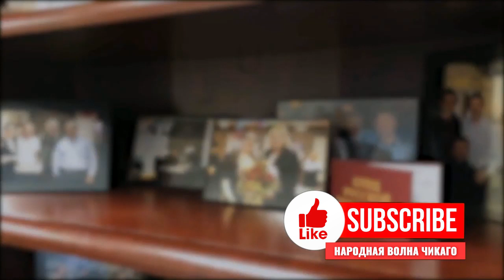Вайнштейн в зЭфире • Новые заявления от администрации Трампа по миграционным вопросам • За и против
Программа «Вайнштейн в зЭфире» 23 августа, 2019 на RadioNVC •

Ведущие - Леон Вайнштейн, Сергей Зацепин